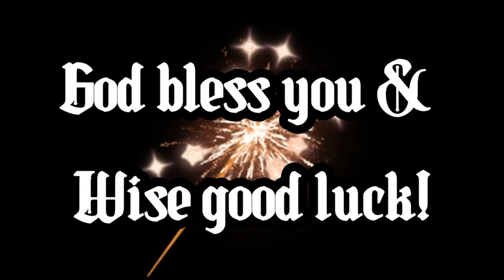Med4: Meditation Music with Forest on the mount like Flowers - High bridge across the river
My video shows: Relaxing and Meditation Music For Seclusion And Peace Of Mind, Stop Anxiety, and Soothing Relaxation For Deep Sleep. Listening to relaxing music every day has been proven to be good for your health, and the nervous system improves mental performance and reduces mental stress. Please sit back and relax by watching and listening to our content!

- Please Check out for more videos below:
Get rid of worldly worries with Water flow through the valley - Spectacle of Village by the lake
Med 1: Meditation music reflects the reality of Natural life under water - Free life of the fish
Med 2: Meditation Music with beautiful nature of Foot hills road - Gulf​​ over view from drone
Rel 1: Natural of relaxation through light music with Beach and Gulf view - Beach wave Scenic
Rel 2: Scenic view of Blue ray of Earth - Powerful Healing Focus on Bridge Across the River